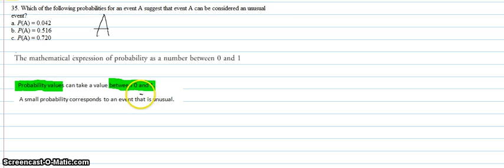Math 1340 Final Exam Review Problem 35